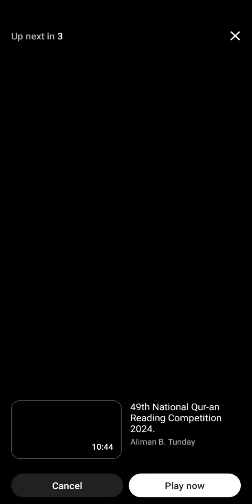ustadha NORSIDA DALMAOB READING QUR'AN Ncr